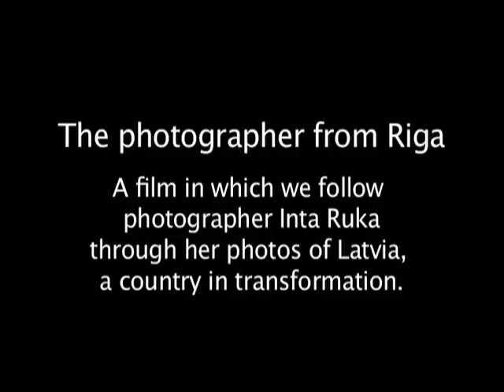The Photographer from Riga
Inta Ruka, one of Latvia's most prominent photographers, bears witness of the conditions of the artist during the Soviet period and in today's Latvia burdened by financial crises.